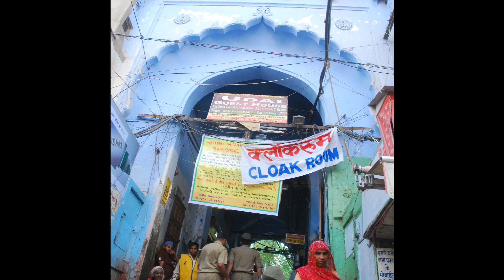Sufism in India Shot By Me 37 Train to Ajmer